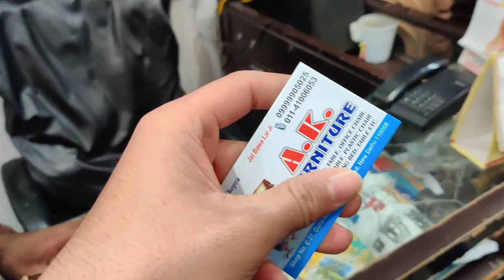CHEAPEST FURNITURE MARKET IN DELHI 😍🔥 | JAIL ROAD MARKET | CHAIRS STARTING ONLY @Rs 99 😍🤤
Like this Video If the Content Was Entertaining and Helpful for you😍.

Business - Trendingmart_delhi_onlinestore

- Kshitij mehta
- (Technoholic Biker)